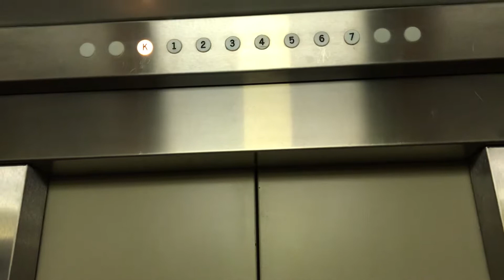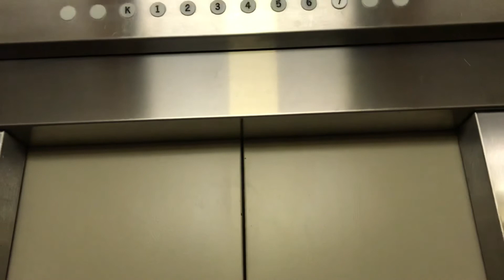Old Otis elevator Blikahólar 4 Reykjavik Iceland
Brand: Otis
Type: Traction
Capacity: 525.kg 7 pers
Year installed: 1974
Location: Blikahólar 4 Reykjavik Iceland